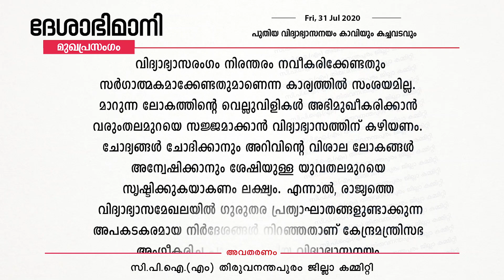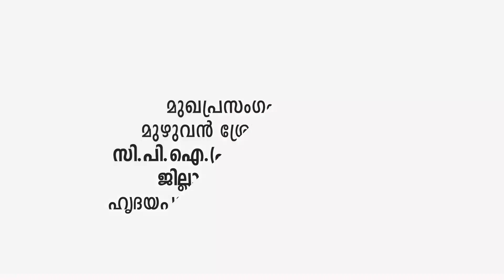Deshabhimani Editorial 31 07 2020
പുതിയ വിദ്യാഭ്യാസനയം കാവിയും കച്ചവടവും